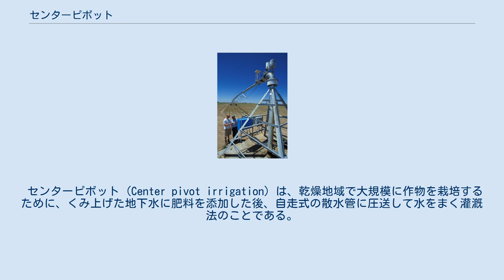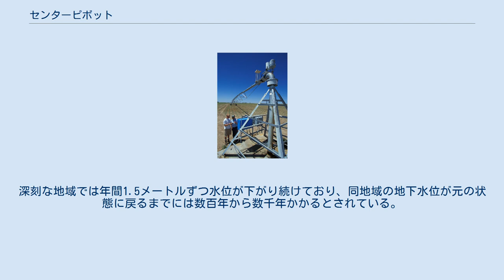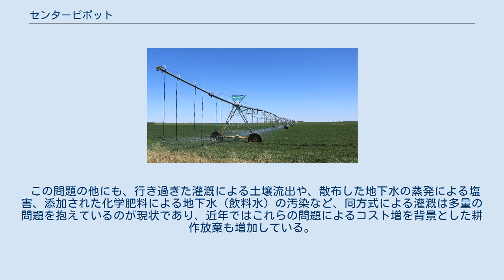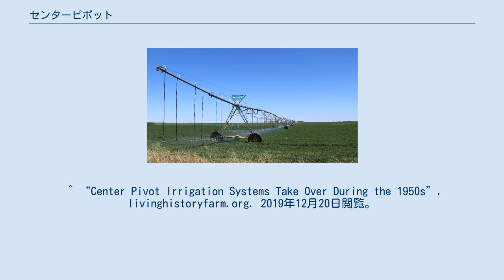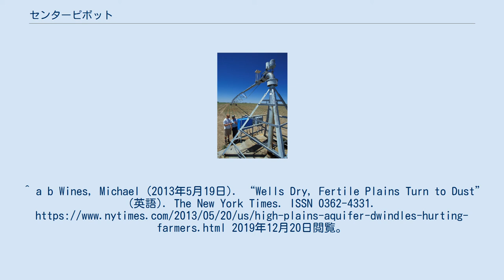センターピボット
アメリカのコロラド州におけるセンターピボット。
ドロップ型のスプリンクラーが確認できる。
 ハブと制御盤。
ここを中心にスプリンクラーが回転する。
 センターピボット (Center pivot irrigation) は、乾燥地域で大規模に作物を栽培するために、くみ上げた地下水に肥料を添加した後、自走式の散水管に圧送して水をまく灌漑法のことである。
 比較的低コストで、効率良く灌漑できることが特徴で、2018年現在、同農法はアメリカ合衆国のグレートプレーンズや、エジプトなどを中心に行われている。
 同農法は、平均半径400メートル、最大1キロメートルの円形農場にスプリンクラーを1日あたり1回から12回程度周回させることで行われる。
このときに移動速度の速い周辺部の散水量を多くして、散水の不均一を防いでいる。
かつては水をただ単に噴き上げるだけの方式が主流であったが、最近のセンターピボットシステムはパイプから下に枝分かれさせたドロップ型のスプリンクラーの使用やGPS装置によって事前に入力した地質、地形に合わせて散水量を調整するなどの機能を備えることで、無駄な水消費を防ぐような構造となっている。
なお、もともとセンターピボットは水力駆動だったが、今では電動機を使ったシステム (電力駆動) が主流となっている。
 センターピボット灌漑は、1940年にコロラド州ストラスバーグの農家フランクザイバッハによって発明されたものである。
 創業後2年間は19台しか売れなかった同装置であったが、彼が整備を効率化するための改良に注力した結果、事業は成功。
センターピボット方式は彼の設立した会社と共に世界に広がった。
 乾燥地帯の地下水は何十万年もかけて貯まったもので容易に再生するものでは無いにもかかわらず、アメリカのオガララ帯水層 (Ogallala Aquifer) をはじめとした地域では灌漑を目的として多量の地下水がくみ出されている。
深刻な地域では年間1.5メートルずつ水位が下がり続けており、同地域の地下水位が元の状態に戻るまでには数百年から数千年かかるとされている。
 この問題の他にも、行き過ぎた灌漑による土壌流出や、散布した地下水の蒸発による塩害、添加された化学肥料による地下水（飲料水）の汚染など、同方式による灌漑は多量の問題を抱えているのが現状であり、近年ではこれらの問題によるコスト増を背景とした耕作放棄も増加している。
^ a b “NHK高校講座 | 地理 | 第37回 現代世界の地誌的考察 【現代世界の諸地域】編 世界のさまざまな地域を見てみよう ～アングロアメリカ ⑵ ～”. 2019年12月20日閲覧。
^ (日本語) Variable Rate Irrigation (VRI) Precision Irrigation Technology, 2019年12月22日閲覧。
 ^ “Center Pivot Irrigation Systems Take Over During the 1950s”. livinghistoryfarm.org. 2019年12月21日閲覧。
^ Alfred, Randy (2008年7月22日). “July 22, 1952: Genuine Crop-Circle Maker Patented”. Wired. ISSN 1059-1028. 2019年12月21日閲覧。
^ a b “History”. 2019年12月21日閲覧。
 ^ “Center Pivot Irrigation Systems Take Over During the 1950s”. livinghistoryfarm.org. 2019年12月20日閲覧。
^ a b Wines, Michael (2013年5月19日). “Wells Dry, Fertile Plains Turn to Dust” (英語). The New York Times. ISSN 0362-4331.